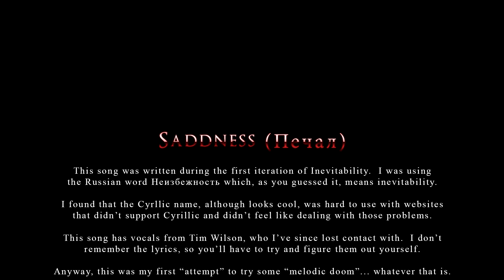Inevitability - Saddness [HD]